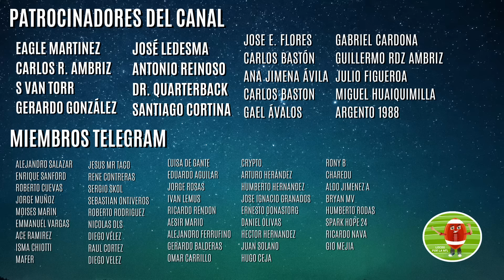HERBERT LESIONADO | AIYUK saldrá de 49ERS | NUEVO CASCO PACKERS | Noticias NFL 2024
NOTICIAS NFL

Llegamos al mes de Agosto, estamos exactamente a un mes de que inicie la temporada de NFL y tenemos el último lunes de noticias antes de que inicie la pretemporada
- Brandon Aiyuk saldrá de los 49ers
- Justin Herbert y muchos más lesionados.
- Nuevo casco Packers.